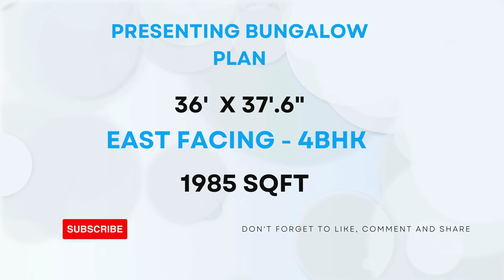4 BHK || EAST FACING || 36 X 37.6 || 1985-SQFT || BUNGLOW PLAN DESIGN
4 BHK || EAST FACING || 36 X 37.6 || 1985-SQFT || BUNGLOW PLAN DESIGN BY  @smplans3dhousedesign

2bhk house plan
2 bhk home plan
1bhk house plan
1 bhk home plan
3d home design
home design 3d
2bhk home design
1000 sqft house design india
home design
home 3d design
2 bhk house plan
1000sqf house plan 2bhk
1000sqft house plan 3d
2 bhk home design
2 bhk house design
1000 square feet house design
two bhk home design
3d plan house désign
2bhk house design
2 bhk bungalow design
2bhk home
2 bhk home
3d plan
2 bhk plan
1000 sqft house design
3d home plan
1000 sq feet house design
2bhk house plan in 1000 sq ft
home design 2bhk
2bhk home plan
2 bhk house
2bhk house plan low cost
2bhk home interior design 1000 sqft
2bhk house
house design
home dijain
home plan
2bkh house design
home design 1000 sq ft
3d house design
1000sqft home plan
2 bhk 1000 sq ft house plan
2bhk house plan east facing
1000 sq ft house design
2bh house design
1000sqf house plan
2 b h k home design
2bhk plan
house design 2bhk
2bhk home interior design
house design 1000 sq ft
2 bhk bungalow
1000 square feet home design
2 bhk home plan 1000 sq ft
3d house plan
east facing house plans vastu
1000 sqft home design
1000 sf house design
2 bhk home plan 900 square feet
1000 saft house plan
1000 fit home design
1000 square feet house plan
3bhk house plan
1000 squire feat ka ghar
1 bhk house plan
3d design home
home 3d plan
1000 sq ft bungalow design
1200 square feet house design
2 bhk home plan 1200 square feet
bungalow
duplex house design
ghar design
2 floor house design
2 bhk house plan 1000 sq ft
2bhk
2bhk duplex house design
2bhk east facing house plans
3 bedroom house design
900 sqft house plan
hoom dizain
house design ideas
house plan
2 bhk single floor house design 6
2bhk plan 1000 sq ft
3d dizain home
house
makan ka naksha
model house
Porch design
1000 sqft house design india 3d
1200 square feet house design east facing
1500 sqft house design
2bhk house plan 2 floor
bedroom design
bungalow design
ghar
hom digin
home dizain
1000 sq ft 2bhk house plans
1000 square foot
1000sft house design
1200 sqft house design
2 bedroom house design ideas
2 bhk bungalow plan
2 bhk village house plan
3d home design 1000 sq ft
1000 sq ft house interior design
1000 square feet duplex house design
1000 square feet house design ground fl...
1100 sqft house plan
1bhk design house
2 bhk house design low budget
20*40 house plan
25*40 house plan
2bhk house design 3d
2bhk house plan 3d
2d house plan
3 bhk house design
3 brothers house plan
3d bungalow house design
3d design house
3d floor plan
home tour
sm
village house
1000 sqft village house design
1089 square feet house plans
1200 square feet house design double floor
1200sqft house design
2 bedroom house plan 1000 sqft
2 bhk home design in village
2 bhk home interior design
2 bhk modern house design
2 room house design
24*45 house plan 3d
25*30 house design
2bhk bunglow
2bhk bunglow design
2d house design
3 bhk house
3d 2bhk home design
3d house
4bhk house plan
650 Sqft house plans indian style
home elevation
home ka design
house
house elevation
house planning
kerala house design
kitchen design
plan 3d
tiles design
twin house
1 bhk